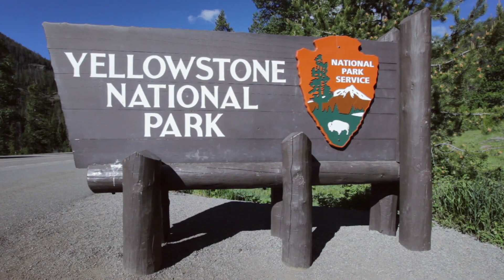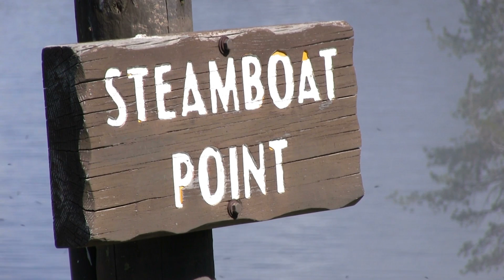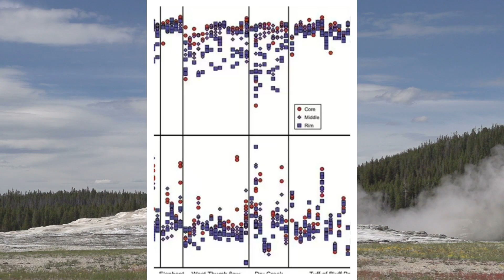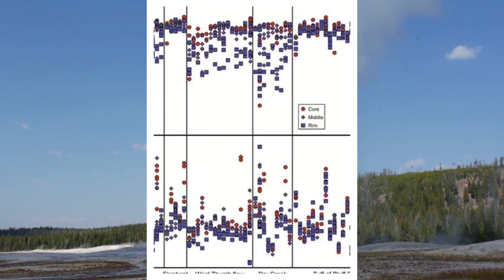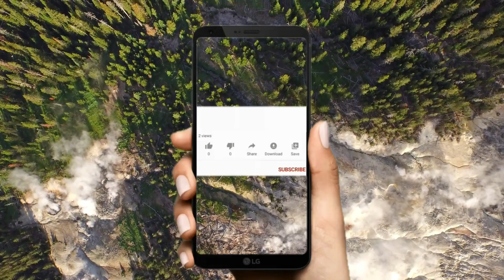LAS ERUPCIONES INTRACALDERA DE YELLOWSTONE SON PREOCUPANTES🌋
Nuevos estudios confirman que las erupciones intracaldera del parque Nacionas de Yellowstones son más drámaticas y preocupantes de lo que se pensaba.
Estas erupciones no se ven a simple vista, pero están sucediendo actualmente debajo del parque...